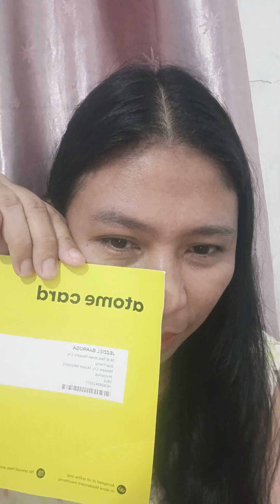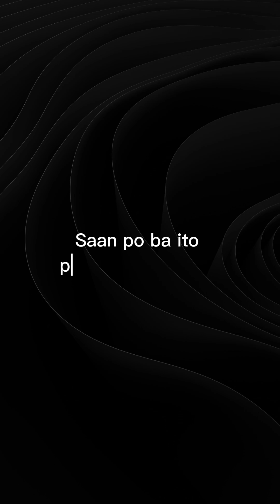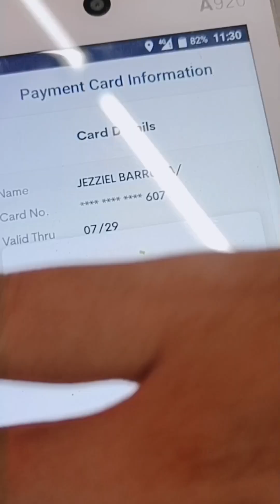6k to 8k pesos pinapahiram,Paano mag avail ng Atome Credit card :)